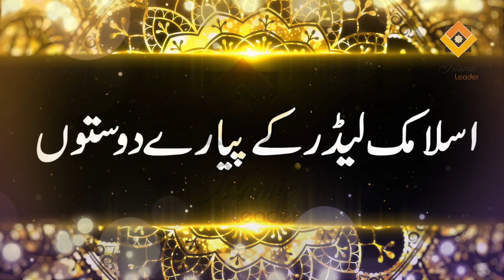Eid Special White Glowing Skin | How to Remove Dark Spot Acne Pimples Marks | Acne Pimples Treatment